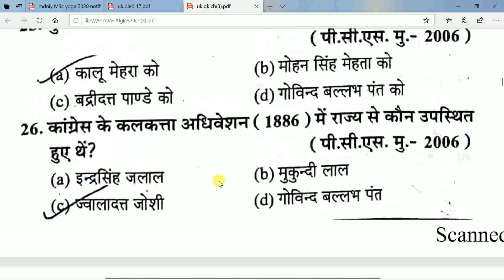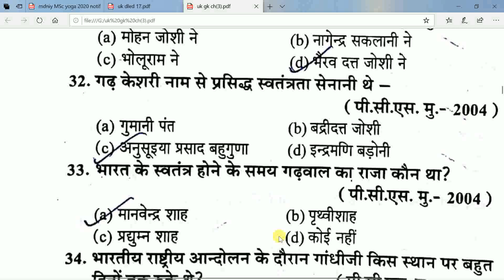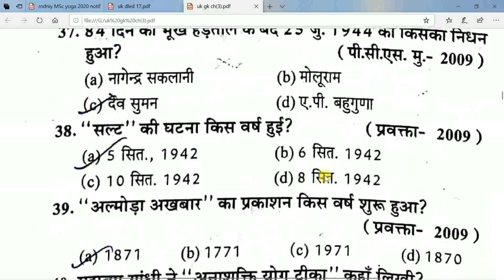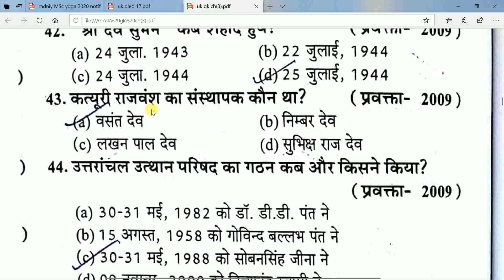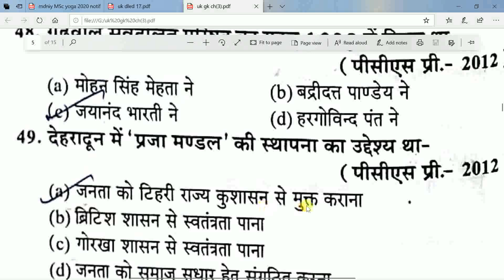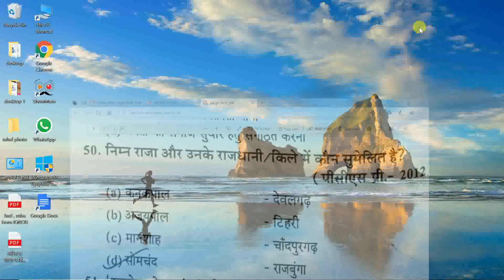UKSSSC समूह ग| वन आरक्षी|D.EL.EDआदि परीक्षाओं के लिए उत्तराखंड सामान्य ज्ञान के महत्वपूर्ण प्रश्न